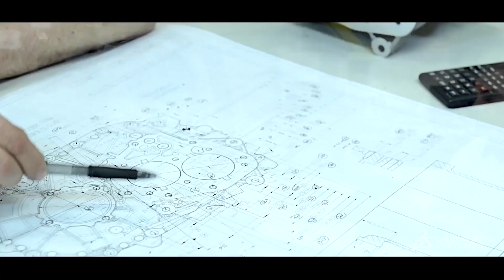Importance of the Technology by Endurance Technologies - EP 1 || ETAuto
In this episode of Digital Transformation Dialogues, Mr. Ravi Kharul - President & Chief Technology Officer of Endurance Technologies Ltd. gives us a better glimpse of the importance of the technology enabled digitalization in the industry and along with it a specific view into Endurance Technologies. From their own proving ground to test their recent designs, having exclusive Research and development centers to providing the latest technologies for all their designs to all their customers at affordable rates, Endurance Technologies truly stands by their tagline "Complete Solutions!"

Tune in now to Digital Transformation Dialogues by Economic Times Business Verticals and Dassault Systems.